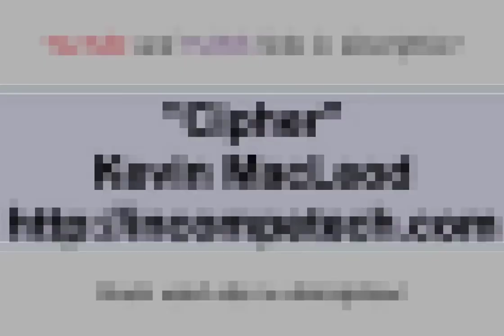Noah, Jonah and Dave! - Golf!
All other music/sounds are in-game music/sounds